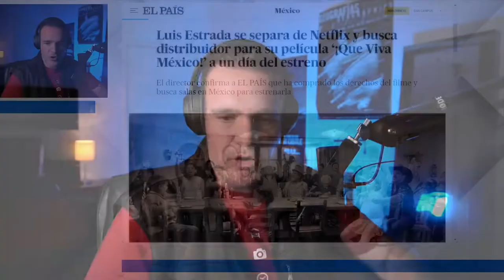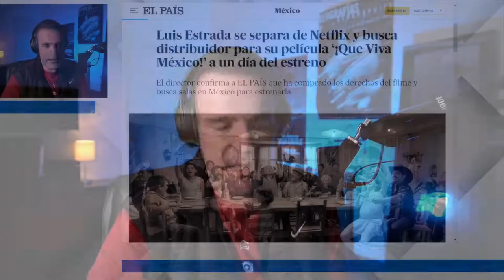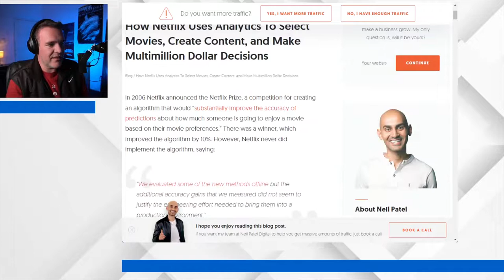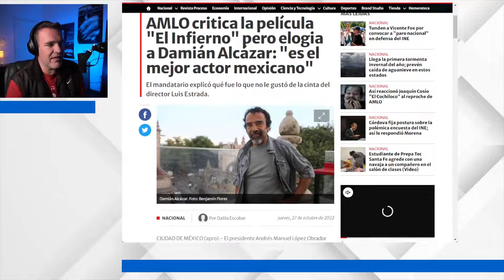El conveniente victimismo de Luis Estrada – The Dailies 92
Luis Estrada anuncia en el último minuto que su nueva película no llegará ni en la fecha ni en el medio que se esperaba. ¿Acaso lo canceló el gobierno? ¿Se opuso la gran empresa de streaming a su lanzamiento? ¿o es otra jugada del director para hacerse la víctima, generar morbo y atraer la atención del espectador? De eso y más hablamos en esta entrega de The Dailies.

Co-Productor: Dany Saadia
Co-Productor: Juan Carlos Toledo Pérez Núñez
Co-Productor: Logan Mayer
Co-Productor: Miguel Huesca
Co-Productor: Óscar Campos
Co-Productor: Román Rangel

Agradecimiento especial a nuestros Patreons: Adriana Fernández, Agustín Galván, Barbas Poéticas, Fernando de Anda, Jaime Rosales, Juan Espíritu, Luiso Uribe, Álvaro Vázquez, Arturo Manrique, Lau Berdejo, Alejandro Alemán, Arturo Aguilar, Enrique Vázquez, Ernesto Diezmartínez, Jorge I. Figueroa, Luis Macías, Lulú Petite, Marcela Salgado, Mariana Padilla, y Fernando Alonso.

¡Gracias a nuestros suscriptores en Twitch! alvarovd, socra8a, jaimerosalesh, crislata y mapache